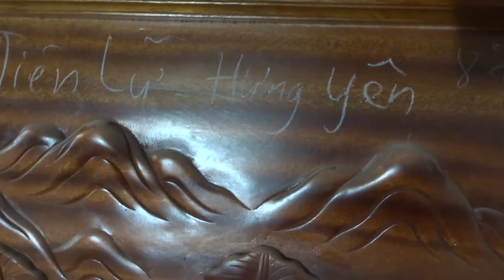Tranh ngựa tắm suối, 29-6-2016, PA 1, Tiên Lữ, Hưng YênĐồ Gỗ Đức Hiền